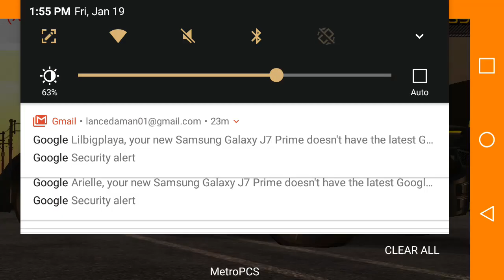Mission impossible part 2!!!!.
What gamw should i play next.